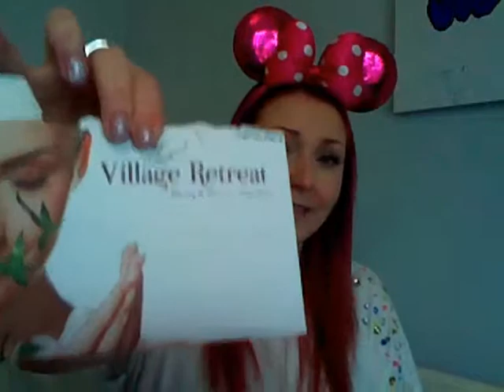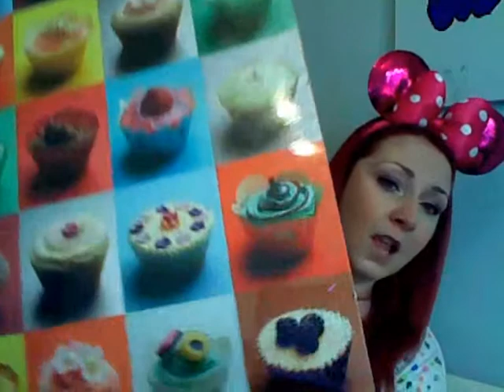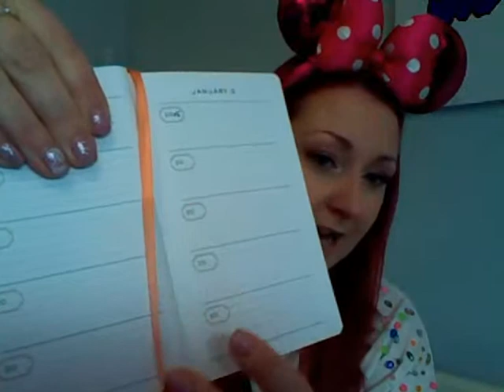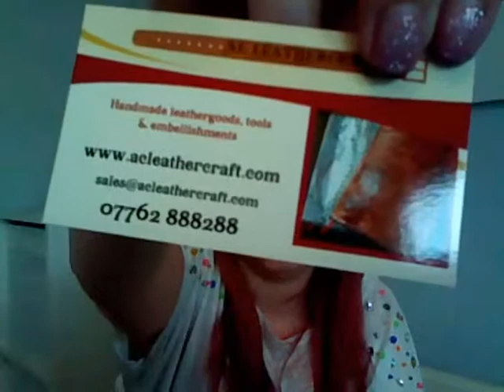What I got for Christmas 2014!!!!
Happy New Year people!!! So late getting this up but I hope you enjoy it all the same.

It's quite a long vid so bare with me and apologies at the end, I did have a proper outro but my camera started going at bit funky and not in a good way.

One of the things I did mention before my cameras craziness is how unbelievably grateful I am for everything I received and I am well aware of how lucky I am.

Hope you like this video and all the nest for the New Year.

Sam xxx